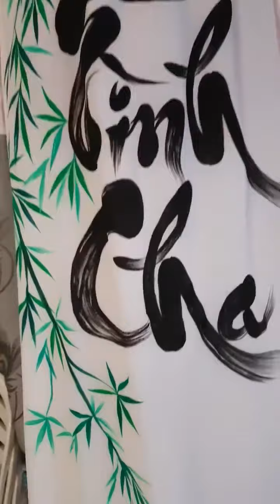Dạy Vẽ Trên Vải & Áo Dài tại Tp.hcm - xem trang Facebook.com/dayveaodai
Dạy Vẽ Trên Vải & Áo Dài Việt Art – xem trang Facebook.com/dayveaodai
* Dạy Vẽ Trên Vải - Áo Dài may sẵn chỉ trong 1 khóa học 2 tháng ( 24 buổi ) biết vẽ đủ thể loại như sau :
* Dạy vẽ trên 10 loại Hoa 3D & WaterColor - Áo cưới Rồng Phụng - Chim Công - Hạc - Cá Chép - Phong cảnh - Hoa văn Trống Đồng - Phun lam màu trên Áo Dài bằng Máy ...
* Xem trang Facebook.com/dayveaodai để biết thông tin chi tiết.
* Có dạy qua mạng cho học viên ở tỉnh xa ko đến học được